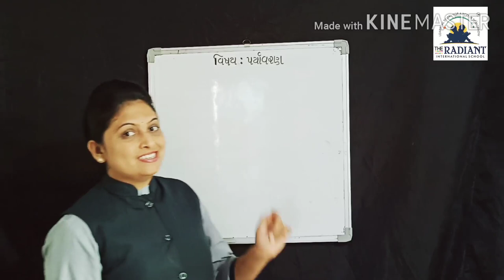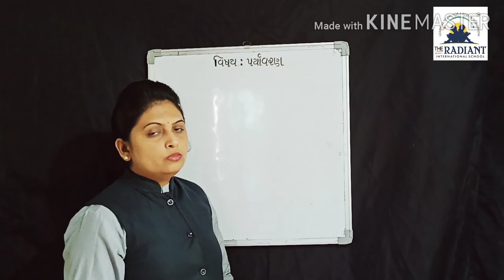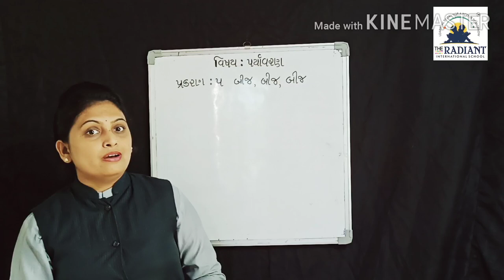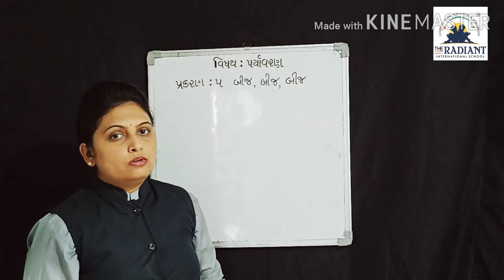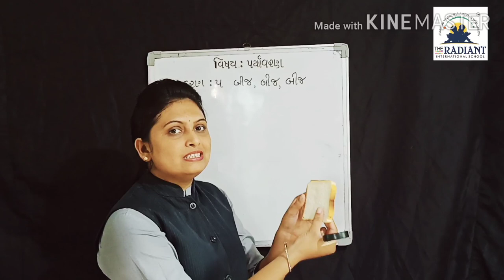GUJ MED STD 5 EVS ગુજરાતી માધ્યમ ધોરણ 5 પર્યાવરણપ્રકરણ ૫ ભાગ 1